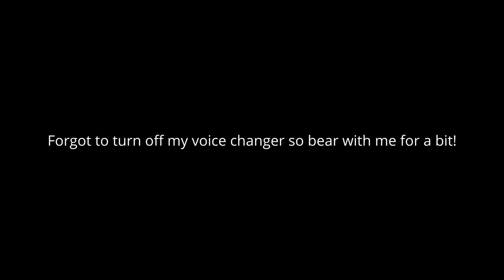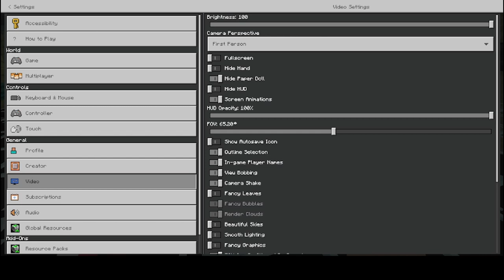BedrockOrBust Episode 10: I'm Back!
Welcome one and all to BedrockOrBust! We are now on Episode 10, and I know its been a while, I wanted to reward your Patience with a video! I missed you guys!

If you enjoy watching me feel free to join The Jungle Kingdom Server!

~ BedrockOrBust Stuff ~

BoB Info

BoB Members

Saskawatch

DJSkyeDuck

Fairycherryblossoms🌸 (pancakes)

ScottyB

~ Merchandise ~